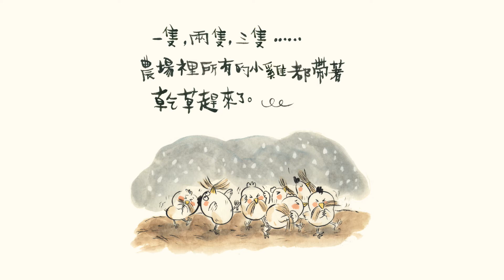溜達雞番外篇：農場裡的聖誕節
圖．文：李卓穎